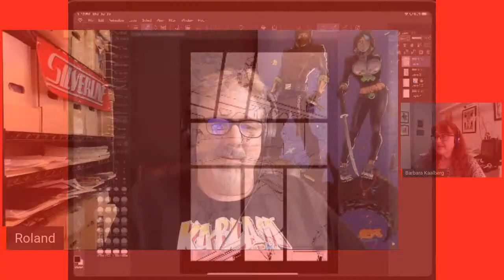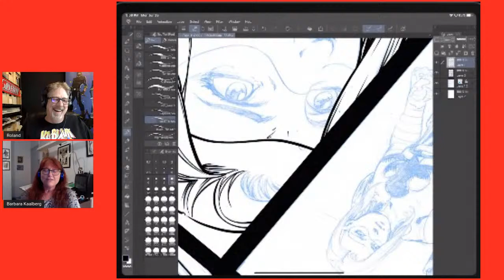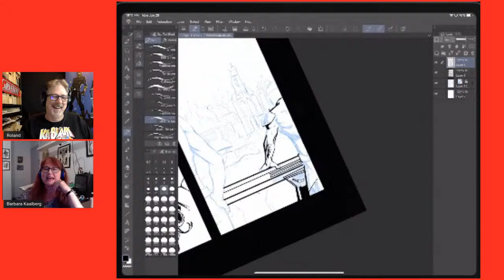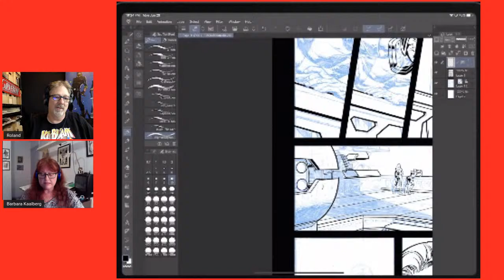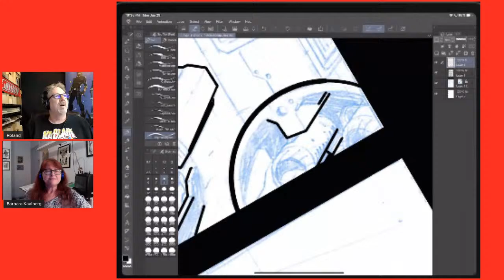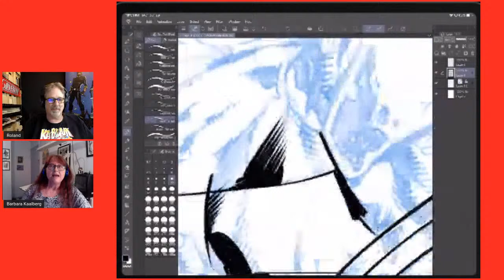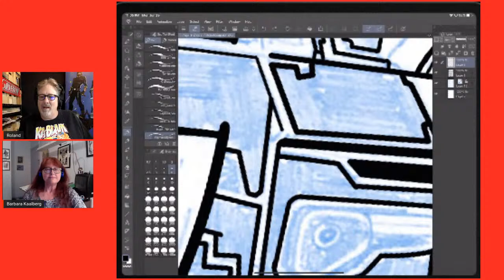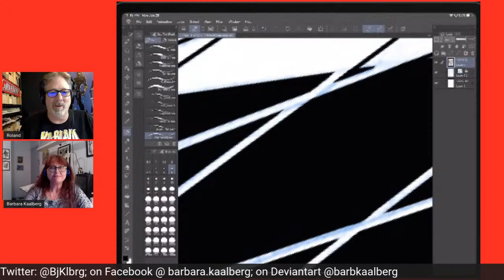Silverline 1on1 with Barb Kaalberg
Silverline Wednesday Wham! #15: Music to Create to

Find participants here:

Sidney Williams
SidisAlive.com

John Metych
Facebook.com/beta3comics

@timdoesnttiktok on tik tok

C. Michael Lanning

Scott Wakefield

AJ Cassetta